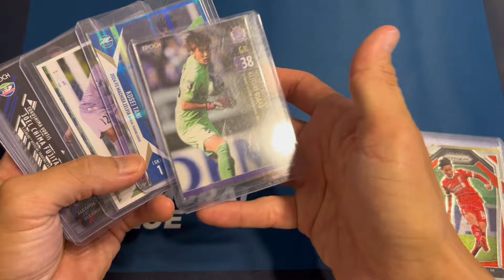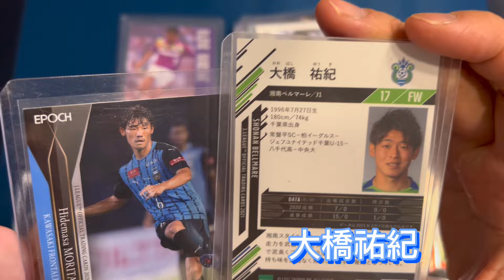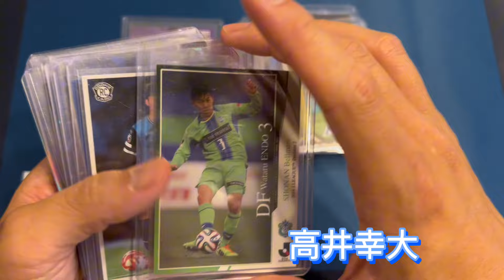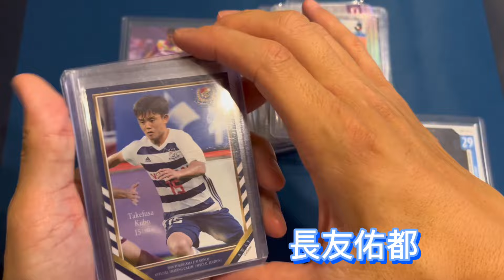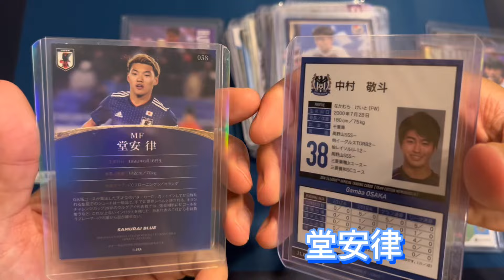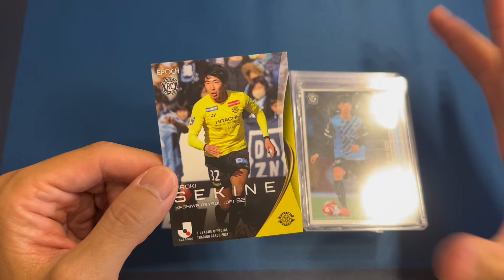【カード紹介】サッカー日本代表 2024年10月シリーズ招集の日本代表をサッカーカードで紹介！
2024年10月に招集されているサッカー日本代表を
我が家にあるできるだけ古いカードで紹介！

日本代表選手はみんな元々Jリーガー！
つまり未来の日本代表は、今のJリーグにいる⁉︎

動画に出てくる三笘選手のレギュラーカードは、いまや2万円！
あなたもサッカーカードの虜になる！？

YouTuber
【サッカー少年＆マッチボックス】
サッカーカードを小学生や中学生に配布！
Jリーグ普及▷代表強化▷W杯優勝
Jリーグ箱推し

【マッチコーチ】
サッカー指導者ライセンスA級U15
トレセンや選抜チーム指導
プロサッカー選手多数指導

【少年】
小学生
サッカークラブ所属＋Jクラブスクール
ゲーム▷いらない。サッカーする時間なくなるから。
走って帰宅▷即宿題（父：「意味ないからやらなくていい」って言ってるのにやる少年）
▷サッカーしたいから